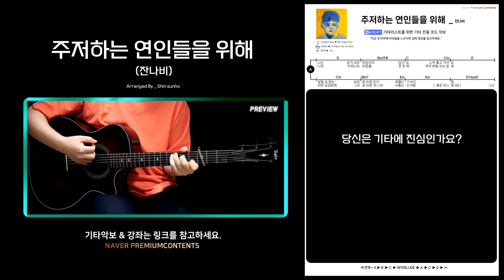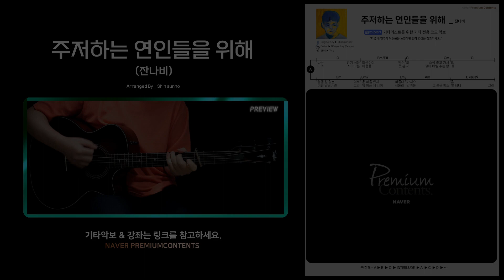주저하는 연인들을 위해 _ 잔나비 / 기타강좌 / 커버